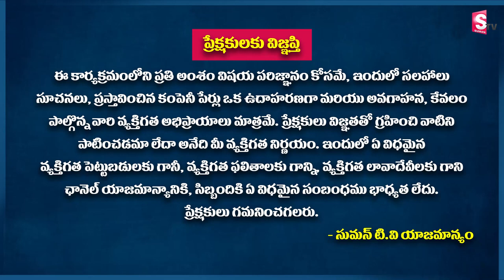Passive Income Ideas 2022 | How to earn money fast | Passive Income Ideas Telugu | Sundara Ramireddy